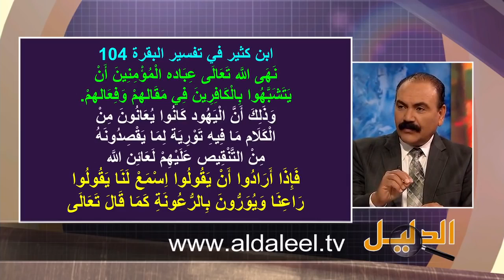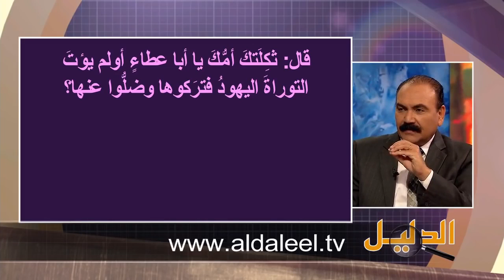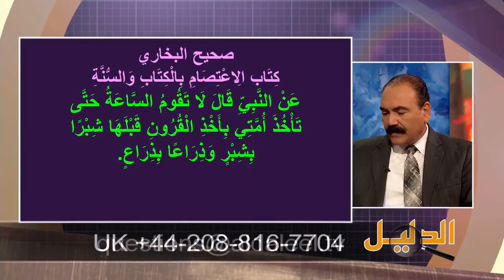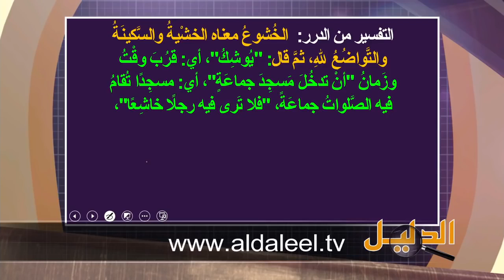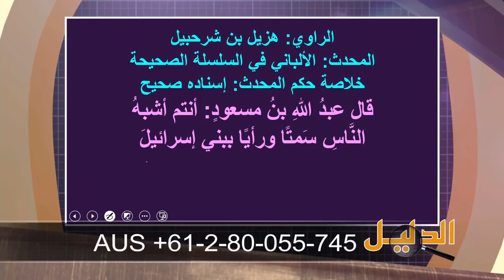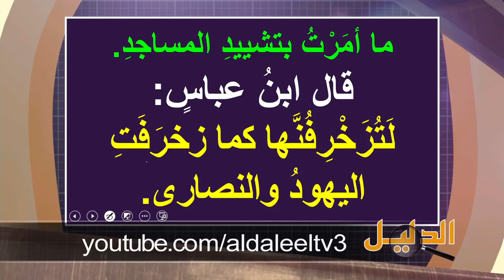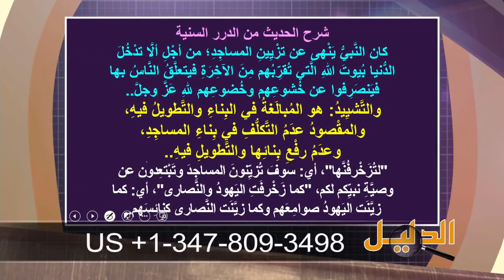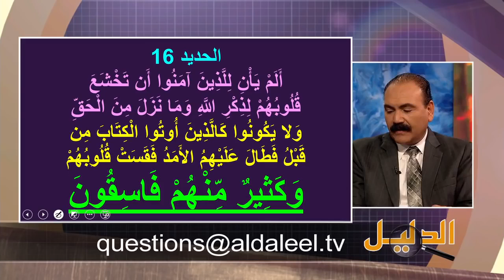برنامج الدليل الحلقة 488 سقوط المسلمين في التشبه بل الكفارين الماضي و الحاضر